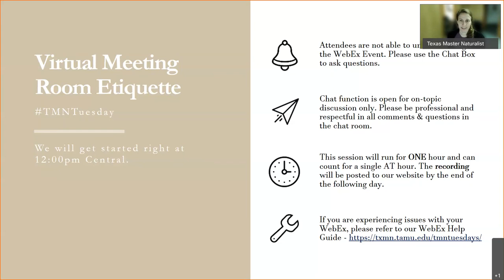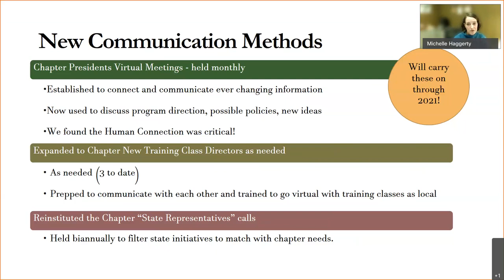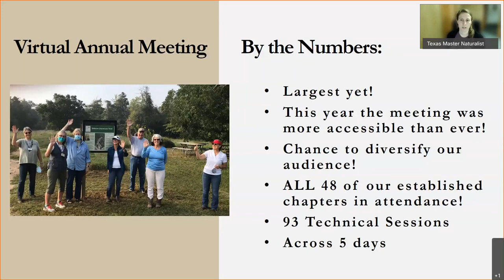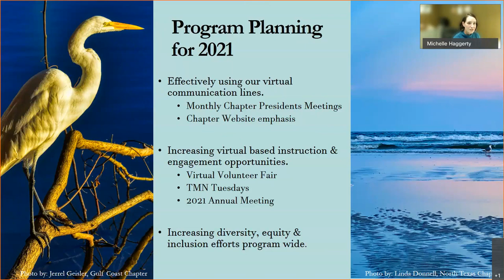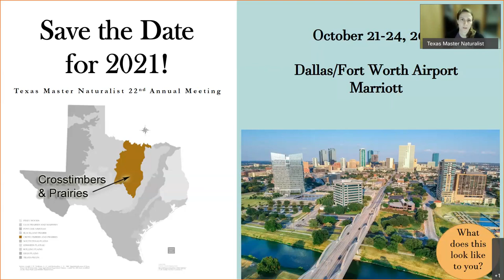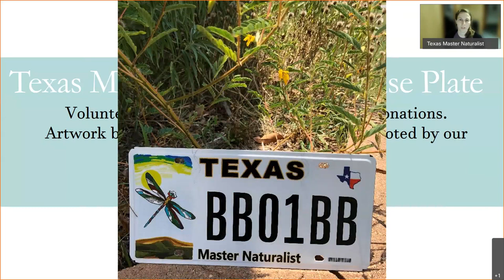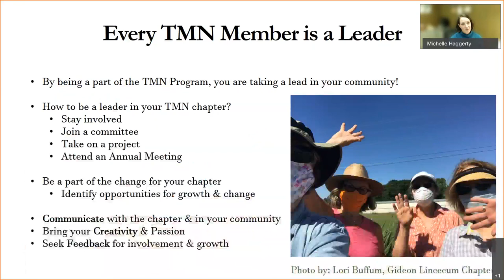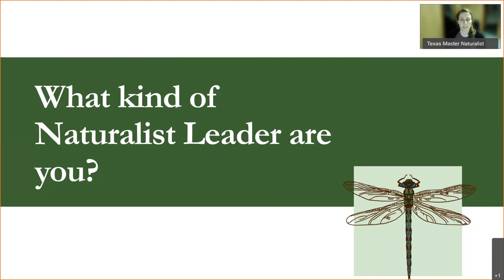TMNTuesdays January 2021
It’s a NEW Year and new year’s resolutions is a focus for our January TMN Tuesday. We’ll cover a ‘State of the Program’ summary of 2020 and major focus areas for the coming year. With the remainder of the January TMN Tuesday all about becoming better leaders, both within your chapters and within the communities.

Join us on January 12th at noon to hear Michelle Haggerty, the Texas Master Naturalist State Program Coordinator, and Mary Pearl Meuth, the Assistant State Program Coordinator, lead a one-hour discussion on Chapter leadership and growth as we head into the new year. Whether you’re a seasoned member, a newly-elected leader within a chapter, are interested in becoming a chapter leader in the future, or simply want to learn more about leadership and growth within the program, then this month’s session is for you!